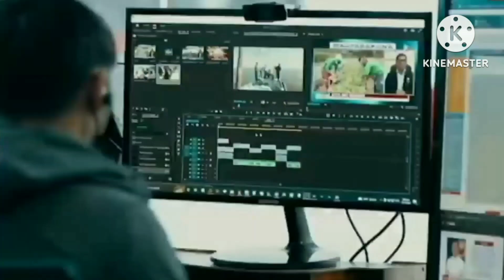UNTV Ito Ang Balita Weekend Edition (Opening Billboard 2023/Updated Version 2)